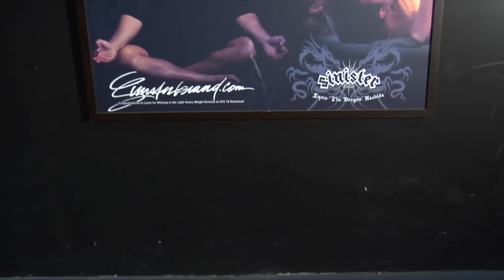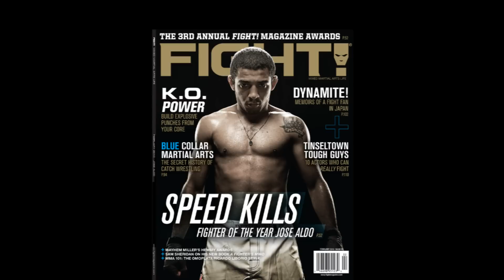Jose Aldo: 2009 Fighter of the Year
Photographer Paul Thatcher shoots FIGHT!'s 2009 Fighter of the Year Jose Aldo for the cover of the Feb. issue.